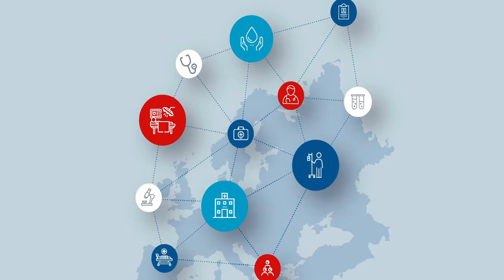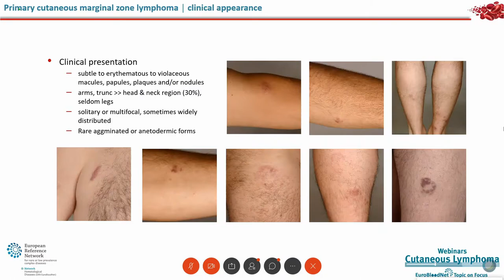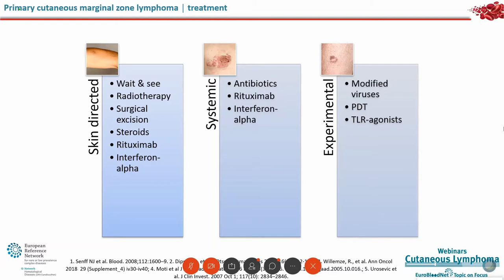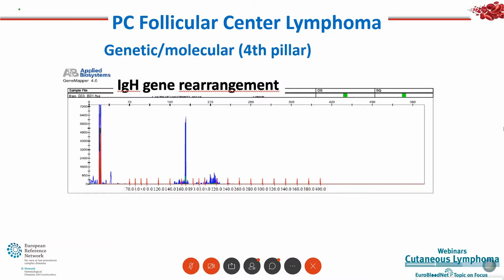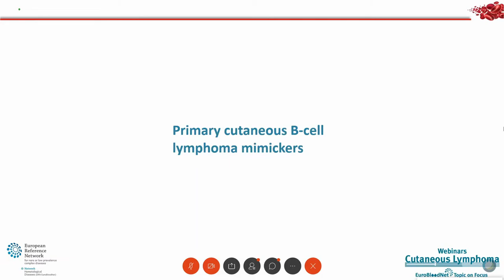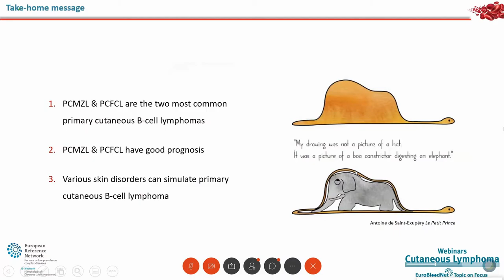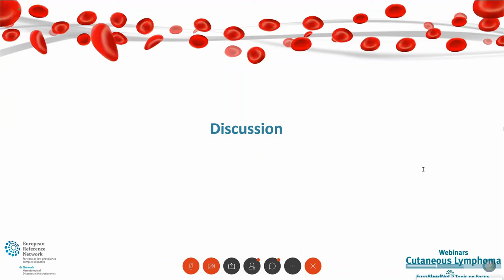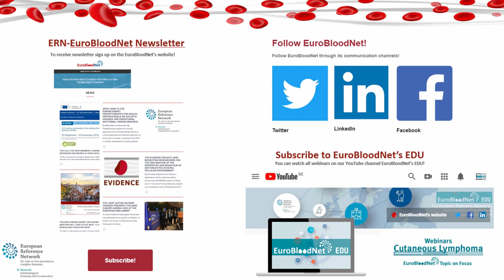EuroBloodNet's Topic on focus: Cutaneous Lymphoma - PCFCL & PCMZL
EuroBloodNet's Topic on focus: Cutaneous Lymphoma - PCFCL & PCMZL by Prof. Dr. Pablo Ortiz and Prof. Dr. Emmanuella Guenova

EuroBloodNet's Topic on Focus: Cutaneous Lymphoma Webinar Program:
1.Introduction to Cutaneous Lymphoma provided by Prof. Dr. Rein Willemze
2.Mycosis Fungoides provided by Prof. Dr.Maarten Vermeer
3.Sézary Syndrome provided by Prof. Dr. Martine Bagot and Prof. Dr. Pietro Quaglino
4.CD30+lymphoproliferations provided by Prof. Dr. Werner Kempf
5.Aggressive T-cell lymphomas Provided by Prof. Dr. Pietro Quaglino and Prof. Dr. Evangelia Papadavid
6.Primary cutaneous follicle center lymphoma (PCFCL) and Primary cutaneous marginal zone lymphoma (PCMZL) provided by Prof. Dr. Pablo Ortiz and Prof. Dr. Emmanuella Guenova
7.Primary cutaneous large B-cell lymphoma, leg type (PCLBCL-LT) provided by Prof. Dr. Marie Beylot Barry and Prof. Dr. Anne Pham-Ledard
8.New therapeutic developments I provided by Prof. Dr. Julia Scarisbrick
9.New therapeutic developments II provided by Prof. Dr. Rudolf Stadler

ERN-EuroBloodNet Topic on Focus: Cutaneous Lymphoma aims to disseminate very innovative topics among health professionals in order to give the visibility to the last cutting-edge advances in the field of Cutaneous Lymphoma.
This objective responds not only to the need for in-depth knowledge sharing by international experts of this rare malignancy, but also to the need to create a repository of comprehensive educational material on all types of Cutaneous Lymphoma. In fact, there are several differentiations in Cutaneous Lymphoma sub-categories that require a specific educational knowledge from a clinical, pathological, etiological and phenotypic point of view
Webinars are provided by international experts in the field of Cutaneous Lymphoma and will be opened to every haematologist, paediatrician, or other health care professionals (EuroBloodNet members or not) interested in the topic.
ERN-EuroBloodNet webinars were conducted using the Webex Platform. It allowed full audio and visual communication, as well as interaction between webinar's speaker and participants.
The live webinar program was accredited with 7 CME points by European Board of Accreditation in Hematology.